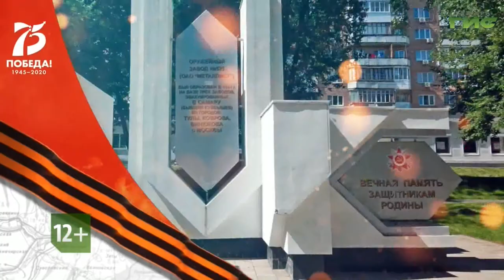"Это наша Победа! Это надо сберечь!" от 12.08.2020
Где самарцы предложили установить памятную стелу "Самара — город трудовой доблести"? Каким критериям должно соответствовать место установки? Узнаем в программе "Это наша Победа! Это надо сберечь!". Гость студии — член Общественной палаты РФ, сопредседатель регионального штаба ОНФ в Самарской области Павел Покровский.